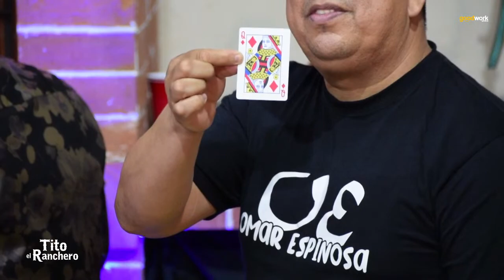Desde el Rancho con Adrián Baroni y Lacho Casanova